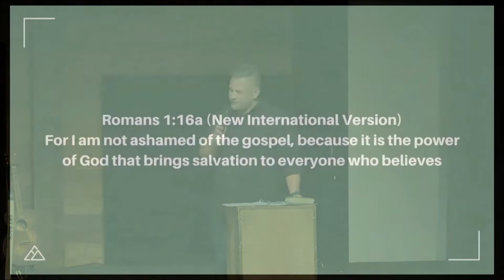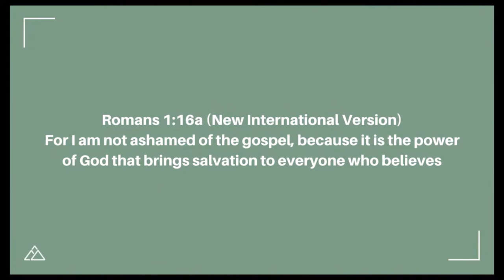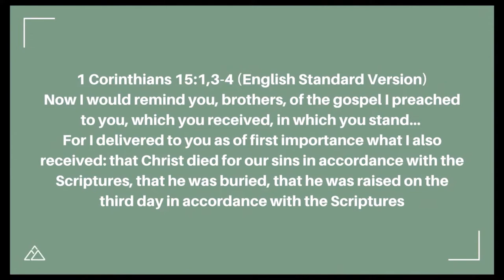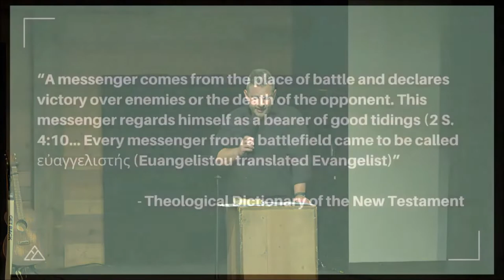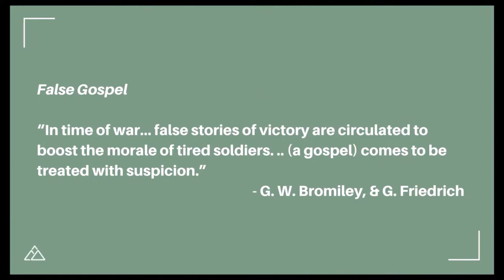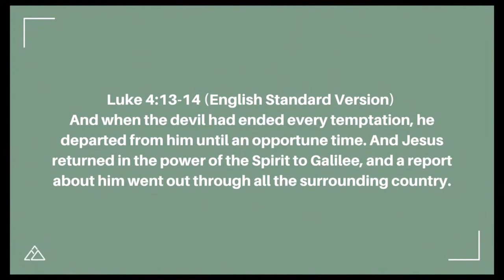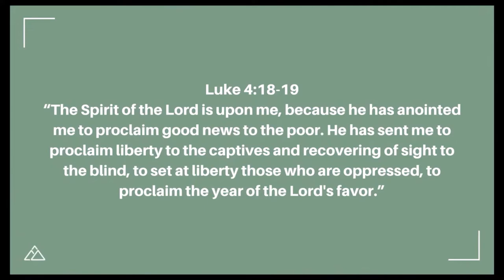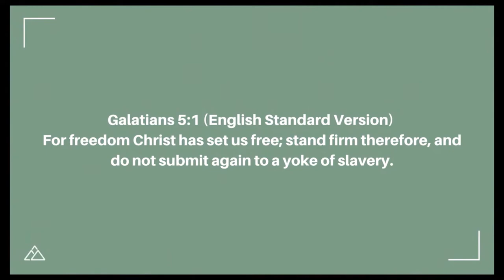The Gospel Is Freedom | Brandon Naramore